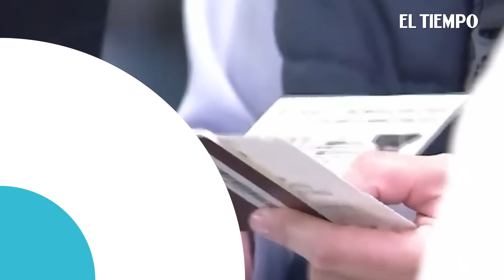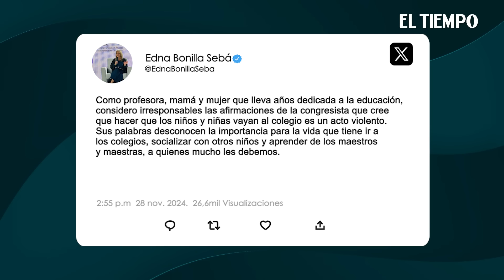Ernesto Cortés: "Bogotá nunca ha desamparado a los indígenas que vienen acá" | El Tiempo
CITYAndo es el espacio en el que Ernesto Cortés, Editor General de EL TIEMPO y Ómar Oróstegui, Director del Govlab de la Universidad de La Sabana repasan cuáles fueron las noticias más relevantes y polémicas de la semana en Bogotá y Colombia.